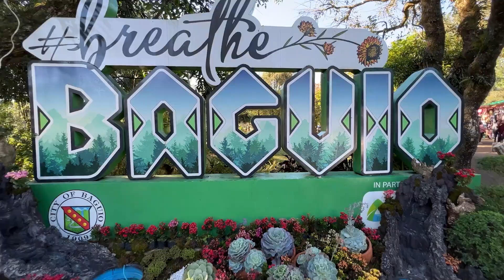Erkeklerin Yarı Çıplak Dans Ettiği Tuhaf Çiçek Festivali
Filipinlerin Baguio Şehrinde, Yerli Erkeklerin Yarı Çıplak Şekilde Dans Gösterileri Yaptığı İlginç Bir Festival Panagbenga Çiçek Festivali

😊 Filipinleri Seven ve İlgilenen Herkes Facebook Grubumuza Davetlidir.

✅ Ingilizce Dilindeki Youtube kanalım : Youtube.com/@TravelingErol
✅ Beni Instagramdan Takip Edebilirsiniz : @TravelingErol
✅ Kişisel facebook hesabım : Facebook.com/Erol.Avanoglu.3
✅ Kişisel facebook sayfam : Traveling Erol